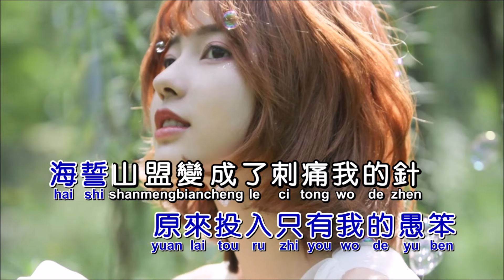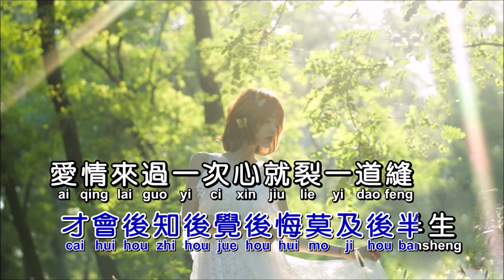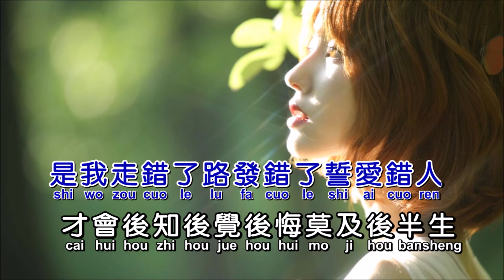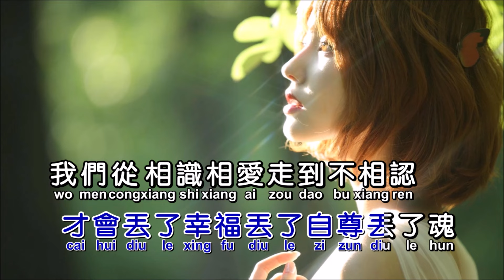洋澜一《发错誓爱错人》KTV 导唱字幕 （备有伴奏视频）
《发错誓爱错人》

演唱：洋澜一
词曲：天赐
合成：海歌

原来承诺只有我当了真
原来投入只有我的愚笨
海誓山盟变成了刺痛我的针
扎进心里一寸接一寸
当初热情如今徒留余温
当初熟悉如今略显生分
小心翼翼呵护你用尽了诚恳
最后却沦为过客身份
是我走错了路发错了誓爱错人
才会后知后觉后悔莫及后半生
爱情来过一次心就裂一道缝
伤痕累累都无法触碰
才会丢了幸福丢了自尊丢了魂
我们从相识相爱走到不相认
只能怪命运半点不由人